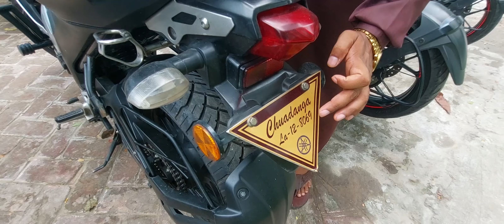মাত্র ১৮, ২০,২২,২৮ হাজার টাকাই বাইক।মোবাইল: 01710-782145 / 01325-384506 মক্কা মটরস চুয়াডাঙ্গা। Used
মক্কা মটরস চুয়াডাঙ্গা।
বিজিবি হাসপাতালের সামনে,  চুয়াডাঙ্গা সদর।